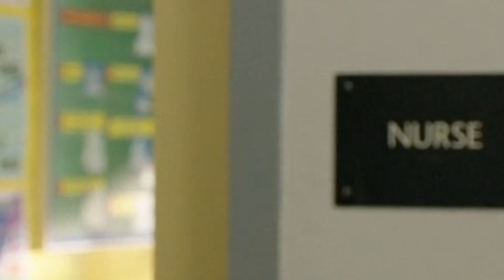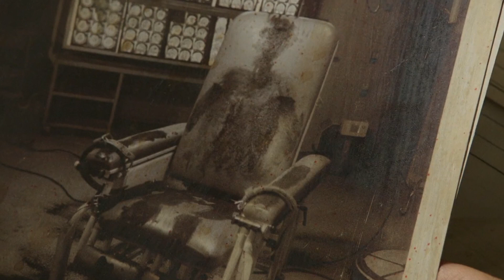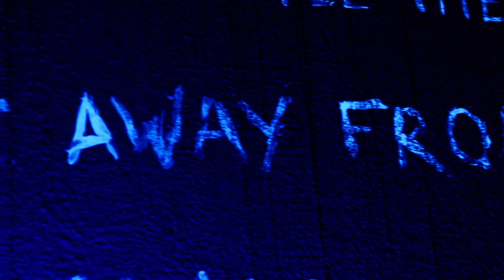LIGHTS OUT (2016) Explained In Hindi | Based On Darkness Demon | Ghost Series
Summary :
Rebecca must unlock the terror behind her little brother's experiences that once tested her sanity, bringing her face to face with a supernatural spirit attached to their mother.

Movieexplained in Hindi
horrormovie explained
MoviesExplainedin Hindi
Film Explained inHindi

1. Music used : "The House" originally composed and produced by "Vivek Abhishek"

2. Dreed by kevin mcleod